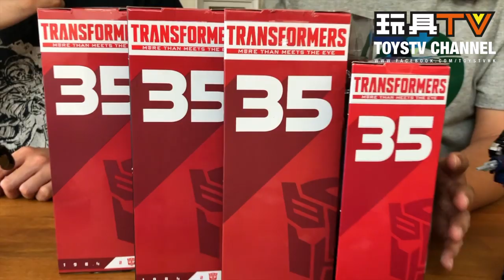TOYSTV「爆玩具」Transformers Siege 35th Anniversary Optimus Prime, Megatron, Soundblaster & Bluestreak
Transformers Siege 35th Anniversary OSD
8/20 SoundBlaster
8/23 BlueStreak
9/6   Classic Animation Megatron
9/6   Classic Animation Optimus Prime

Production: TOYSTV Production Team
Program host/Guest: Toyswalker-Dick.Po, 嘉，Walkermachine
Produced by: Toyswalker-Dick.Po, Bryan Lo